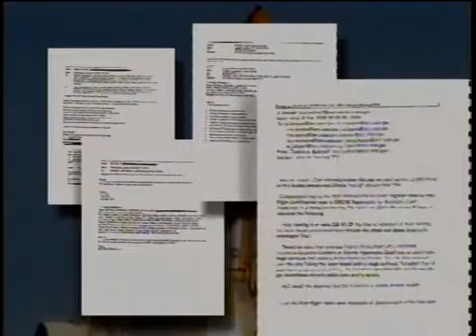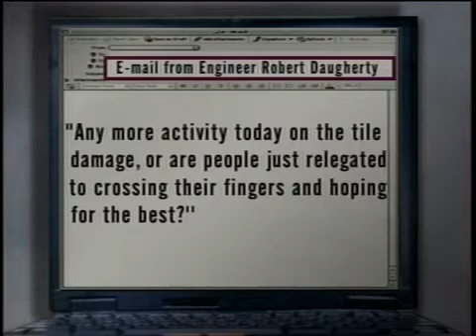"Search for Answers," Columbia Accident Update, PBS NewsHour, February 27, 2003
The Space Shuttle orbiter Columbia was lost on re-entry on February 1, 2003.

On February 27, 2003, the PBS NewsHour with Jim Lehrer aired a segment reporting on the investigation.  Terence Smith hosts the segment.  Participants in the discussion were:

Lori Garver
Former NASA Associate Administrator, Office of Policy and Plans

Rep. Anthony Weiner (D-NY)

The original web site for the video, which has a transcript, is